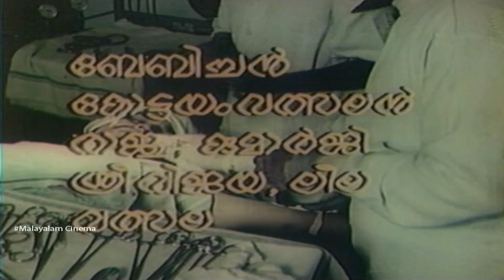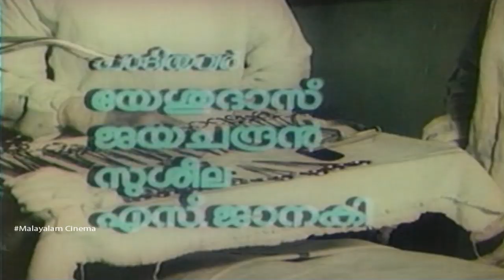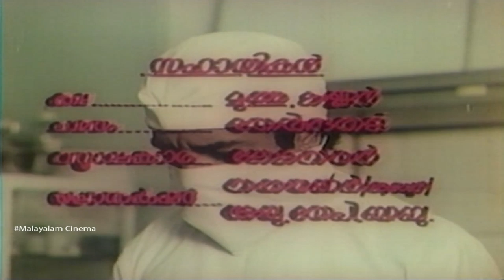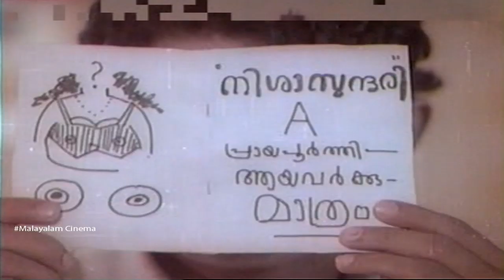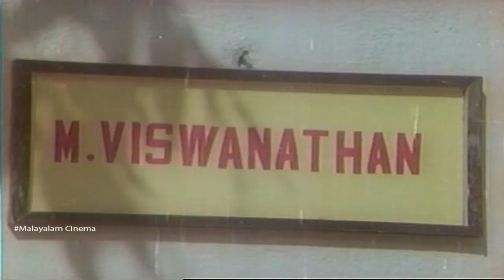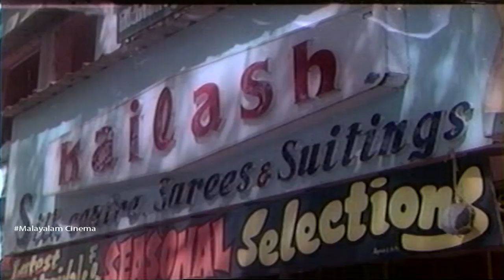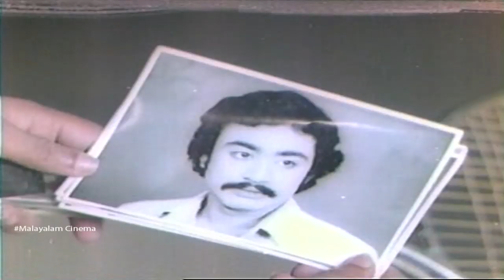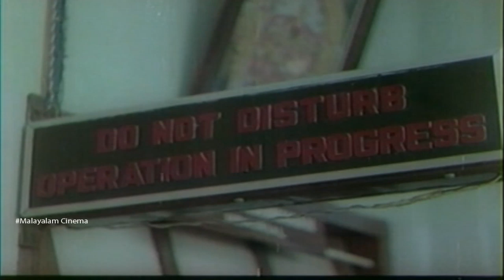Agnikshetram || Full Malayalam Movie || Prem Nazir , Srividya , Roja Ramani || Full HD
Agni Kshethram is a 1980 Indian Malayalam film, directed by P. T. Rajan. The film stars Prem Nazir, Srividya, Roja Ramani and Jagathy Sreekumar in the lead roles. The film has musical score by K. J. Joy.